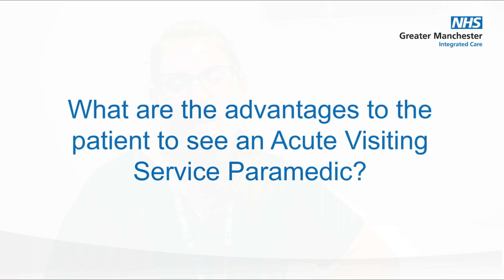Who's who at your GP practice - Acute Visiting Service Paramedic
In this video Ally a Acute Visiting Service Paramedic talks about her role and how she can help patients